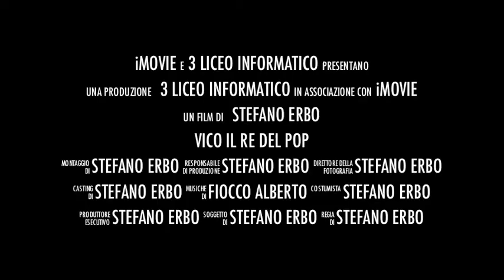Vico Trailer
L'avventura ha inizio!